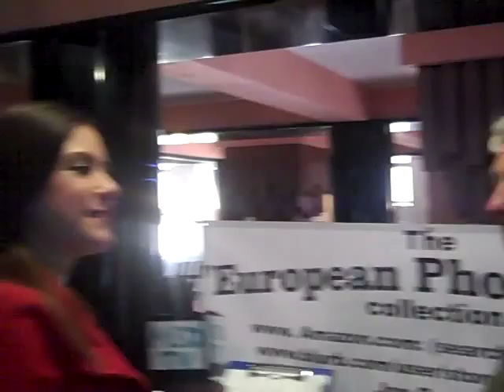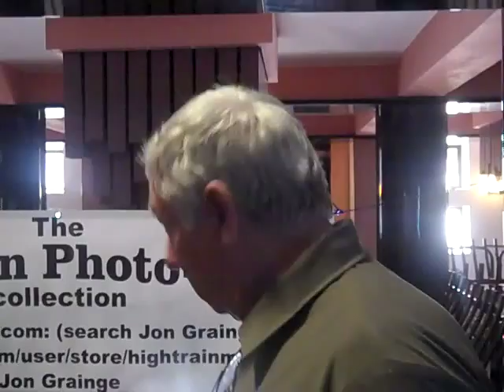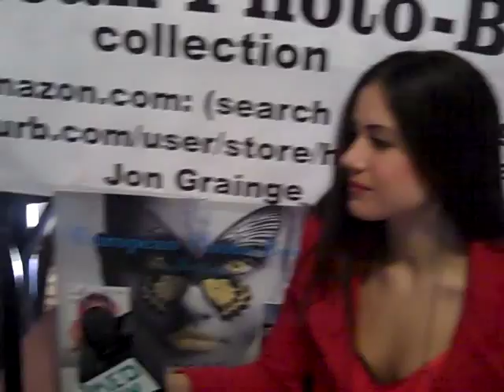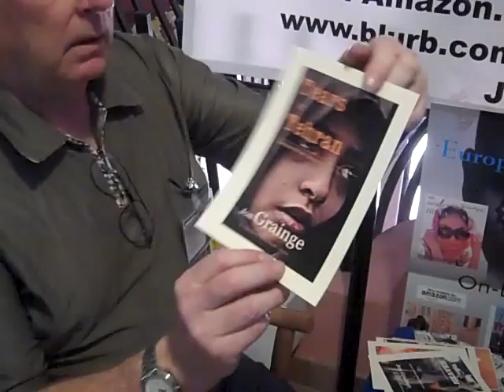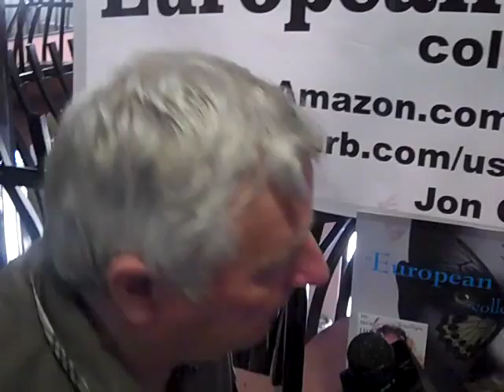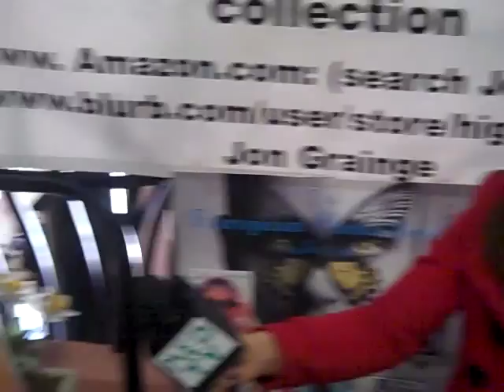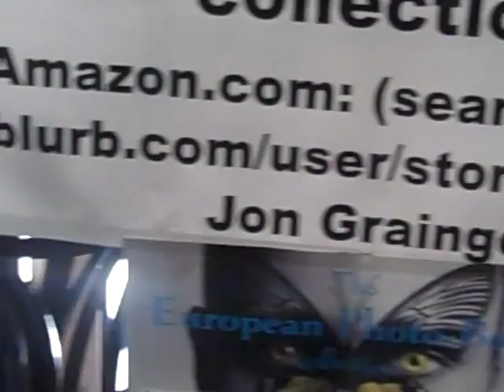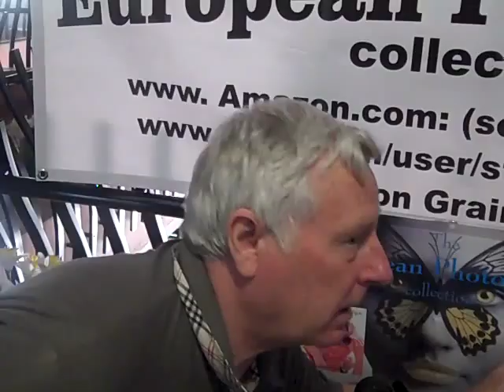The Jon Grainge Interview in MALTA with Manuela Buttigieg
An interview of Jon Grainge by the beautiful Manuela Buttigieg (tipped to be the future Miss Malta 2015 and maybe Miss World 2015) at his book signing in Malta